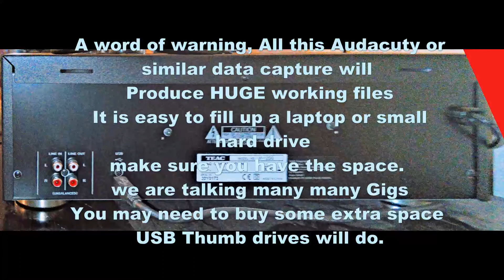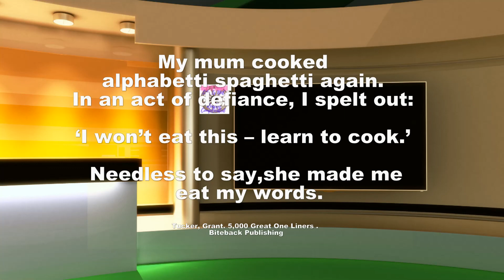Audio Cassette Tape to your Computer (Mac or PC) -to mp3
How to and why to convert Cassette tapes to your laptop or PC or Mac. Audacity is very good. Digital files you convert from Cassette tapes on your Laptop or PC or Mac are a fantastic way of saving the past. Use cloud storage to keep the memories safe. With the files on your PC or Mac, you can enhance the results as a post-production hobby. This Video gives a good overview of what's involved and attempts to prevent you from making the mistakes most new to digitalisation make. Get a good result in the simplest and best way. Keep it Simple.
00:00 Digitalise when.
00:12 Video and Audio
00:26 Complications of Digital
01:10Lessons Learned.
01:55 What to digitalise!
02:37 Time Involved.
03:04 Work out Time for you.
03:33 Mangled???
04:30 Post-production options.
05:26 Decks criteria.
05:47 Deck 1
06:53 Connection Equipment
07:25 Video transfer
07:29 Panasonic DVD recorder.
07:47 Vinyl Equipment
07:51 How why Vinyl
08:40 Connection options
08:58 Summary of options
09:22 Rethink of options

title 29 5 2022